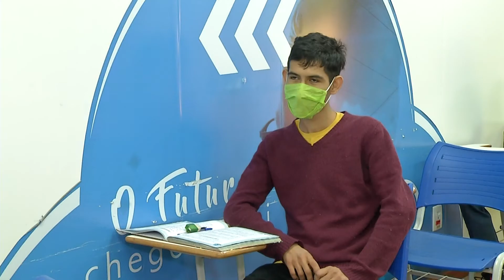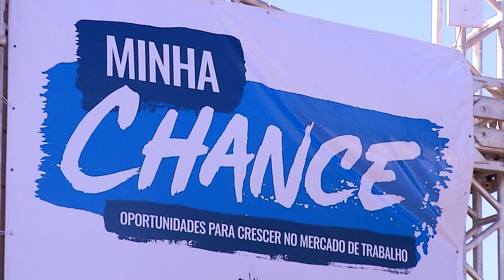Programa “Minha Chance” vai percorrer 40 bairros da Capital oferecendo cursos profissionalizantes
O programa “Minha Chance”, da Fiems, vai percorrer 40 bairros de Campo Grande oferecendo dezenas de cursos profissionalizantes. Moradores do jardim Carioca receberam as carretas, e já estão participando da ação. Lembrando que a próxima ação do Minha Chance com o Povo na TV, vai ser no dia 23, nas Moreninhas.